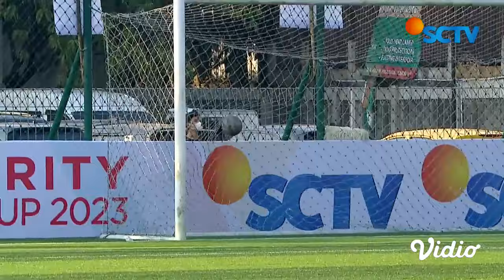Melesat Cepat! Solo Run Mael Lee Mampu Mengecoh Kiper Stand Up Indo | Celebrity Trofeo Cup 2023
Celebrity Trofeo Cup 2023 laga sepak bola bertabur bintang, diikuti sebanyak 3 klub, Selebriti FC, StandupIndo FC dan Colossus FC. Nantikan permainan sepak bola Raffi Ahmad, Al Ghazali, dan Adjis Doa Ibu hanya di Celebrity Trofeo Cup 2023